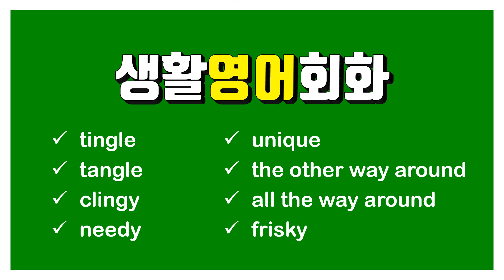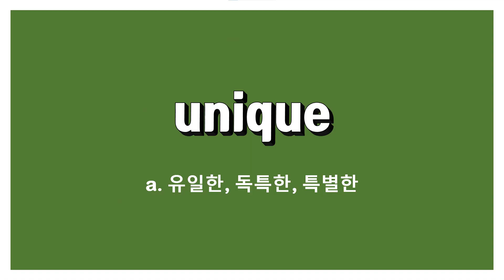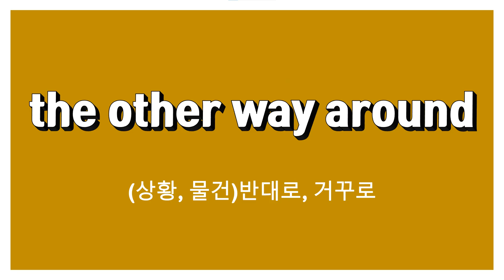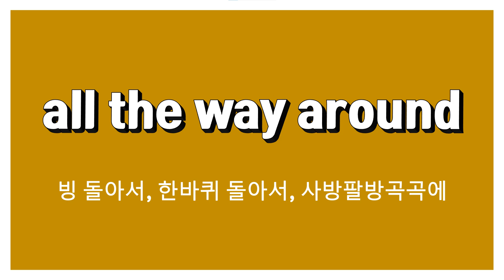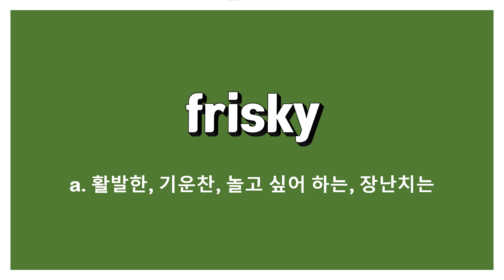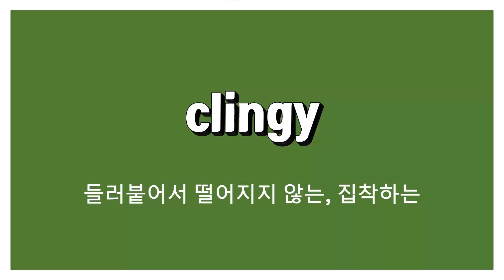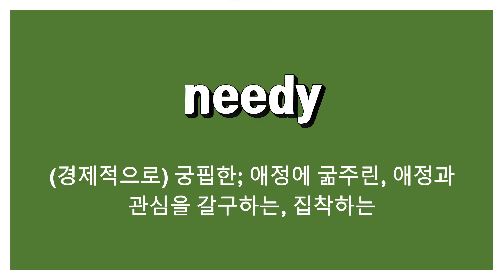tingle, tangle, unique, the other way around, all the way around, frisky, clingy, needy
tingle: v. 따끔거리다, 얼얼하다, 쿡쿡 쑤시다, 설레다 n. 따끔거림, 얼얼함
tangle: v. 헝클리다, 엉키게 하다 n. 엉킨 것, 꼬인 상태
unique: a. 유일한, 독특한, 특별한
the other way around: (상황, 물건)반대로, 거꾸로
all the way around: 빙 돌아서, 한바퀴 돌아서, 사방팔방곡곡에
frisky: a. 활발한, 기운찬, 놀고 싶어 하는, 장난치는
clingy: a. 들러붙어서 떨어지지 않는, 집착하는
needy: a. (경제적으로) 궁핍한; 애정에 굶주린, 애정과 관심을 갈구하는, 집착하는